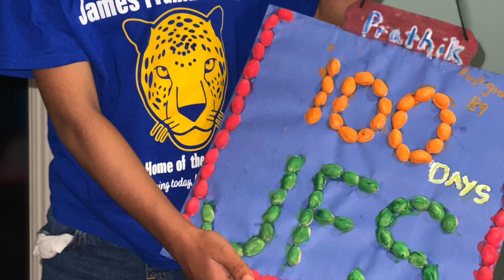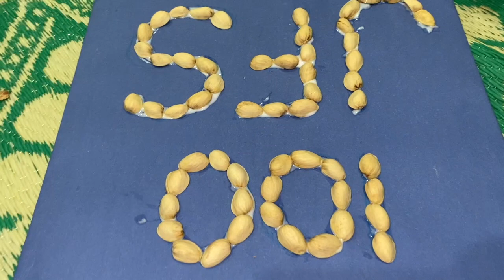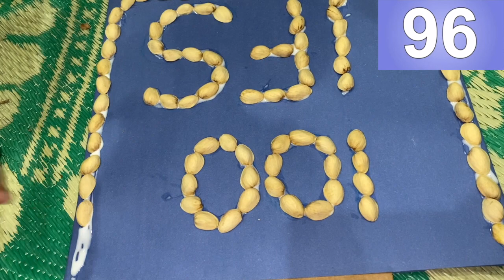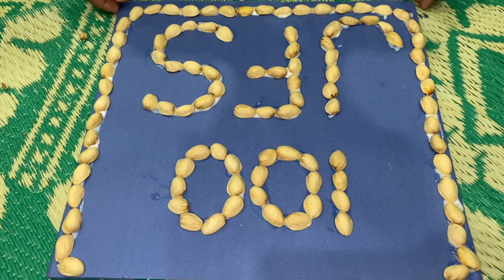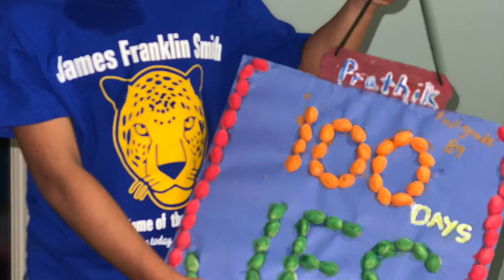100 Days School Activities | DIY 100th Day School Craft | Pistachio shell crafts | Costume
100 Days School Activities  | DIY 100th Day School Craft | Pistachio shell crafts | 100TH DAY SCHOOL COSTUME

Thanks
TeenyTots Team